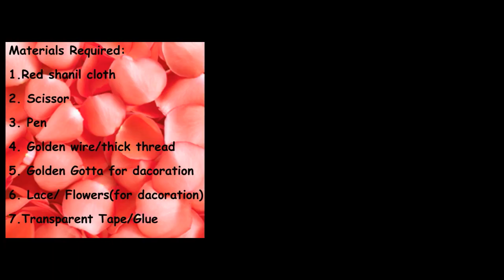Coconut Decoration for Wedding| Wedding packing decoration ideas|Nariyal Decoration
Hello Friends,

This video is about easy coconut dacoration for wedding or for gifting on any occasion. I have shown the way you can easily dacorate gola/nariyal/coconut using few things available at your home.So you can say it is a simple DIY tutorial.